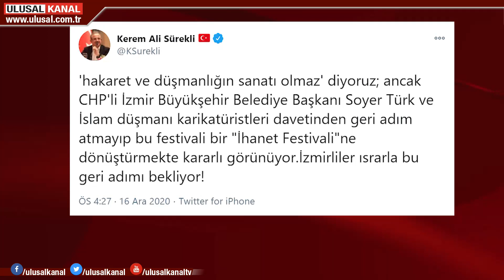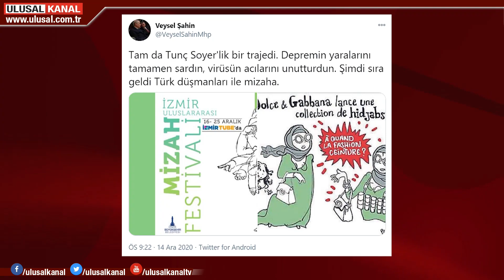CHP'li Soyer’den bir skandal daha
İzmir Büyükşehir Belediyesi’nin Uluslararası Mizah Festivali'ne Türk ve İslam karşıtı karikatüristleri davet etmesi kentte tepki topladı. Ak Parti, MHP ve Vatan Partisi il başkanları belediyenin kararına sert tepki gösterdi.